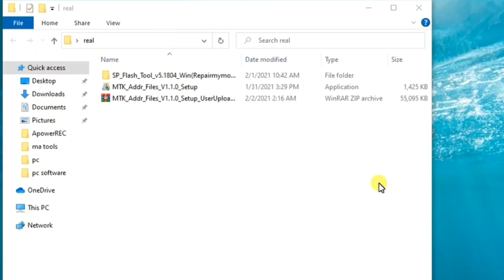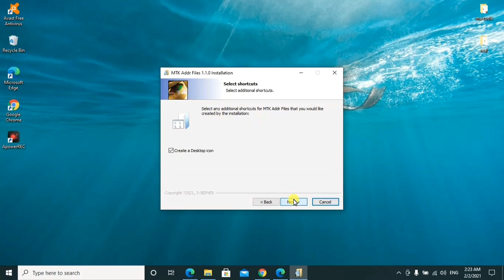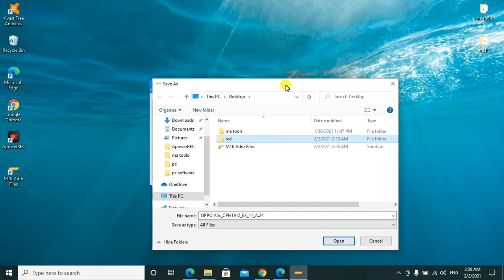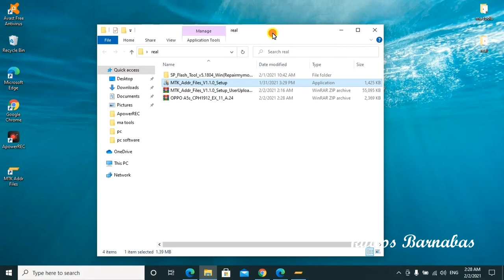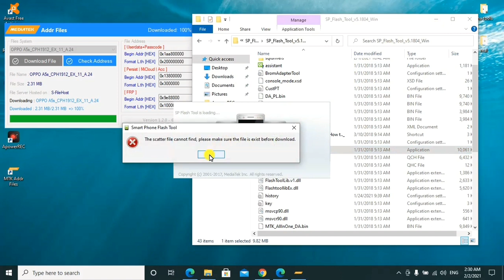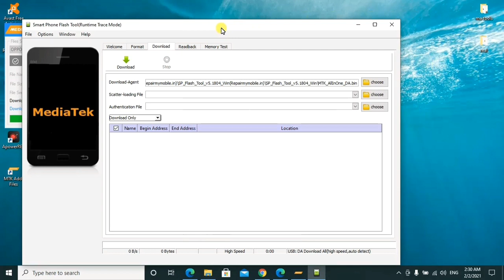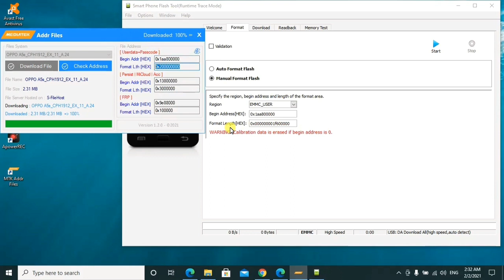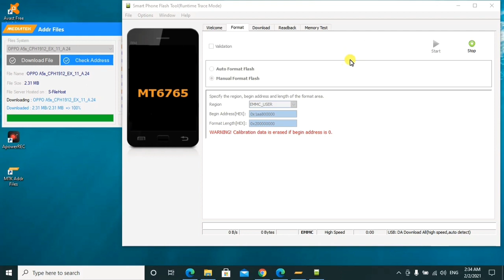All MTK CPU Oppo Realme Scatter File Download | With out Auth for Pattern Unlock & Frp Bypass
OPPO Realme MTK Address this is a small tool by Sophada.
which allows users to download Auth bypass scatter file and
also showing FRP Format Address,
Userdata Format Address,
 MIcloud, Format Address.
if once is showing format data you can easily format your device with this address. only you need to sp flash tool which allowed users to manually format option
OPPO A1k_CPH1923_EX_11_A.19
OPPO A5s_CPH1909_11_A.27
OPPO A5s_CPH1912_EX_11_A.24
OPPO A9_CPH1837_EX_11_A.39
OPPO A9_CPH1938_EX_11_A.24
OPPO A31_CPH2015,CPH2073,CPH2081,CPH2031_EX_11_A.37
OPPO A83_CPH1729_EX_11_A.27
OPPO A83_CPH1827_EX_11_A.27
OPPO F5_CPH1723_EX_11_A.41
OPPO F7 Youth_CPH1859_EX_11_A.32
OPPO F7_CPH1819_EX_11_A.43
OPPO F9 Pro_CPH1825_EX_11_A.11
OPPO F9 Pro_CPH1881_EX_11_A.11
OPPO F9_CPH1823_EX_11_A.20
OPPO F9_CPH1825_EX_11_A.20
OPPO F11 Pro_CPH1969_EX_11_A.35
OPPO F11 Pro_CPH1987_EX_11_A.17
OPPO F15_CPH2001_EX_11_A.13
OPPO F15_CPH2001_PUEX_11_C.39
OPPO R15_CPH1835_11_A.26
OPPO R15_CPH1835_EX_11_A.38
REALME 1_CPH1861_EX_11_C.45
REALME 3 RMX1821_EX_11_C.17
REALME C2 RMX1941_EX_11_A.30
REALME C2 RMX1941_EX_11_A.31
REALME C11 RMX2185_EX_11_A.81
and others

Take a Backup: If you are willing to try the above tool, then please take a backup of your personal data from your Android Smartphone or Tablet. As flashing any Firmware or recovery may brick the device.

𝓝𝓸𝓽𝓮: 𝙄 𝙖𝙢 𝙣𝙤𝙩 𝙖𝙣 𝙖𝙘𝙩𝙪𝙖𝙡 𝙤𝙬𝙣𝙚𝙧 𝙤𝙛 𝙩𝙝𝙞𝙨 𝙨𝙤𝙛𝙩𝙬𝙖𝙧𝙚. 𝘼𝙣𝙙 𝙩𝙝𝙞𝙨 𝙞𝙨 𝙤𝙣𝙡𝙮 𝙛𝙤𝙧 𝙚𝙙𝙪𝙘𝙖𝙩𝙞𝙤𝙣 𝙥𝙪𝙧𝙥𝙤𝙨𝙚.

You Can Find All Types Of Videos Here on mobile software and PC by joining the below groups
often a New Video is Uploaded Here

Keep-Supporting
Keep-Loving
Keep-Sharing..